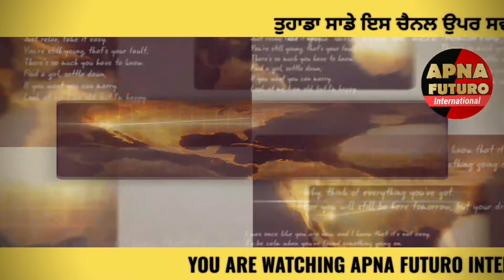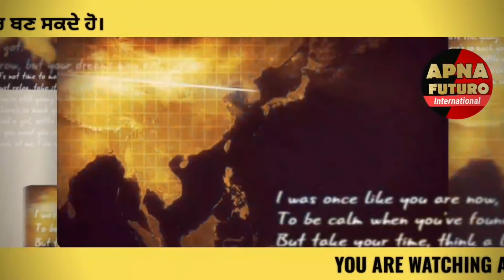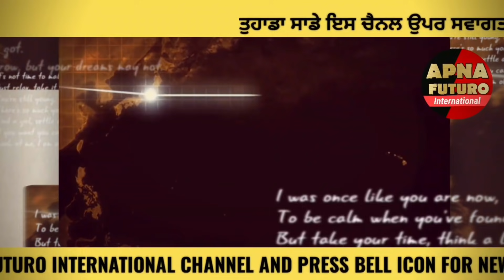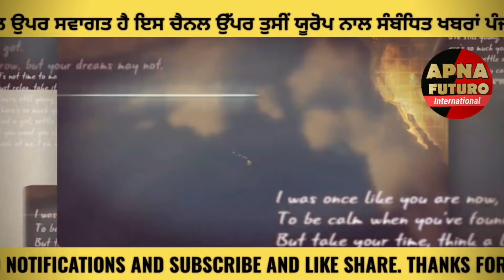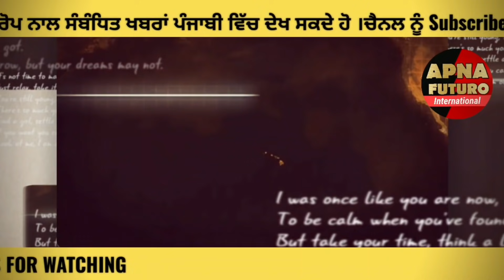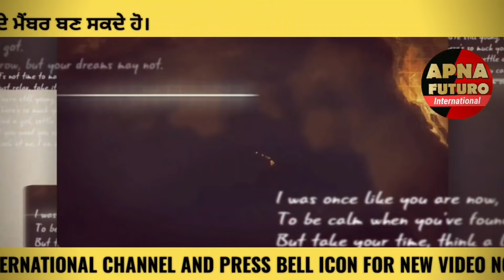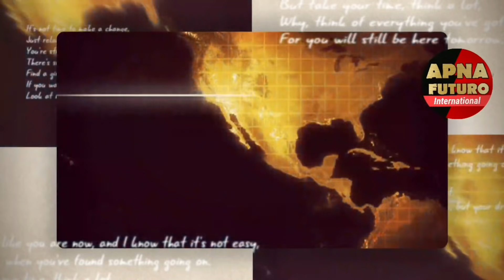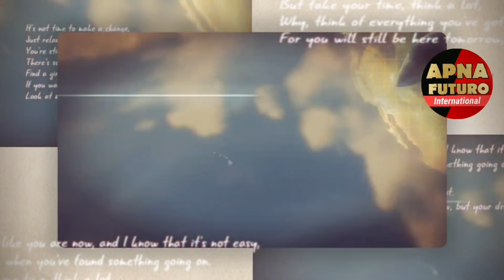16/09/2021 Italian News in Punjabi translated by Apna Futuro International